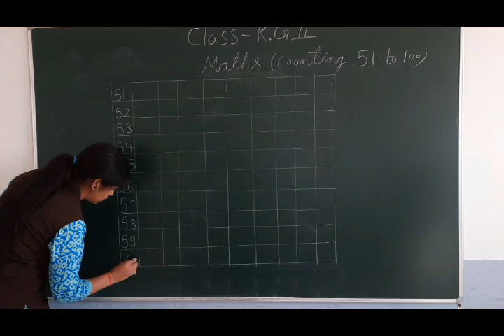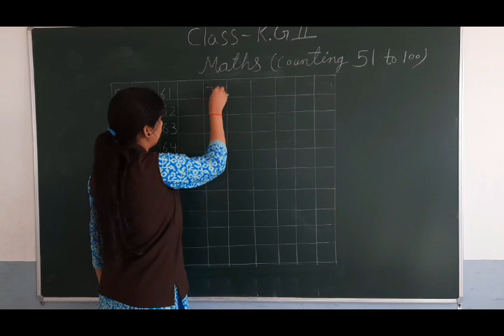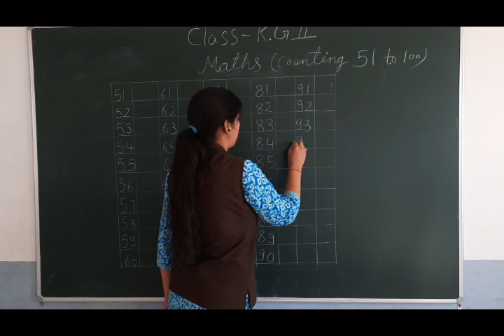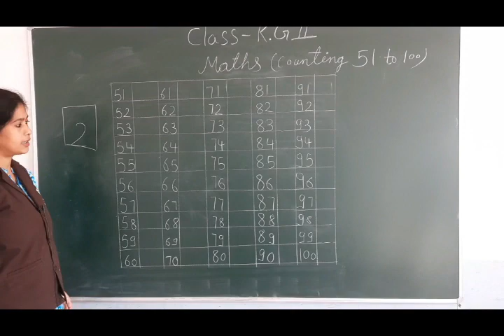Class KG 2 Maths Writing 51 to 100